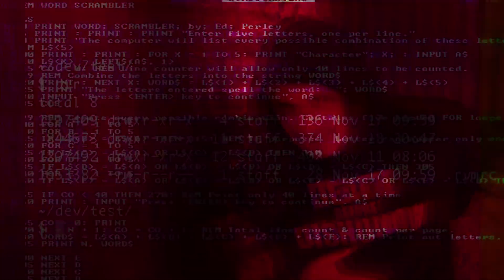Altri 10 Giochi SOTTOVALUTATI • UCCISI dalla CRITICA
I 10 videogiochi più sottovalutati dalla critica specializzata che ho avuto modo di giocare nel 2017.